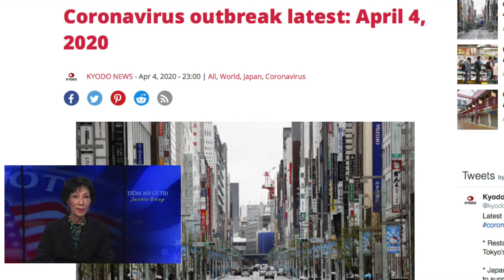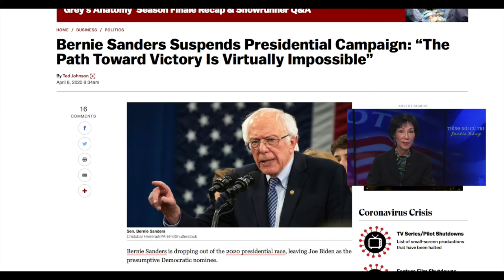VATV | TNCT - 1.5 Triệu Covid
Jackie Bông – April 9, 2020

Cao điễm vào ngày 4 tháng Tư là có một triệu người nhiễm bệnh Covid toàn cầu. Bốn ngày sau, 8 tháng Tư, 1 triệu 500,000 bị nhiễm và 89,000 đã tữ vong.  Tại Anh Quốc, Thủ Tướng Boris Johnson bị nhiễm bệnh và chở vào nằm trong phòng cứu cấp tại nhà thương ở London. Còn tại Hoa Kỳ, số bệnh nhãy vọt đến 430,000 người bị nhiễm với gần 15,000 người tữ vong, so với con số 10,000 ca nhiễm và 150 người tữ vong trong tháng trước.  PTT Mike Pence và các BS Anthony Fauci với BS Deborah Burx trong Uỷ Ban Đặc Nhiệm tại Toà Bạch Ốc cùng với TT Trump đều kêu gọi tất cã dân chúng Mỹ ly khai, không đi ra đường, không đi làm việc, không mở cữa hàng buôn bán, đống cữa công sở, nên hơn 5 triệu đã người đã ghi danh xin tiền bồi thường thất nghiệp trong đầu tuần tháng Tư.

Ngày 7 tháng Tư, bầu cữ sơ bộ bên đảng Dân Chủ tại tiểu bang Wisconsin đã được thiết kế trước đó cho ứng cữ viên TT.  Sợ đi ra đường bị lây bệnh, cữ tri xin dời lại ngày bầu cữ đó, nhưng Toà Thượng thẫm của tiểu bang với đa số thành viên bên đảng Cộng Hoà đã bỏ phiếu chống dời ngày, buộc cữ tri đảng Dân Chủ phải xếp hàng ra đường đi bầu.  Tuân theo lời phán xét của Toà, một số cữ tri xếp hàng đi bỏ phiếu đứng cách xa với nhau ba thước vì không muốn bỏ mất dịp bầu sơ bộ cho PTT Joe Biden.  Nhưng nhiều cữ tri khác đòi cho họ được bầu phiếm diện, absentee ballot. Chưa biết Toà xét xữ ra sao?

Bàn về bầu cữ thì ứng cữ viên TT Bernie Sanders tuyên bố ngày 8 tháng Tư là ông rút lui, không tiếp tục vận động tranh cữ nữa.  Vậy thì sân chơi chĩ còn có PTT Joe Biden duy nhất đối đầu với TT Trump trong cuối năm nay mà thôi.  Tự ly khai vì tình thế đại dịch, PTT Biden chĩ ra thông cáo hay được phỏng vấn trên mạng đễ tự vận động với vài hệ thống truyền thông báo ở dưới căng phòng basement trong nhà ông.  Trong lúc đó, mổi buổi chiều, TT Trump hợp báo về bệnh tình Covid và được vận động miễn phí trên tất cã các kênh TV lớn nhất Hoa Kỳ, cũng như được báo chí viết bài hàng ngày về ông.

Tuy vậy, cuộc thăm dò trong tuần đầu tháng Tư cho thấy chĩ có 38% cữ tri toàn quốc ủng hộ phương cách chữa trị bệnh cho dân chúng sau khi thấy kết quả là Covid lây lan cao lên đến gần nữa triệu người bị nhiễm tại Hoa Kỳ.  Hơn nữa, nếu từ đây đến ngày bầu cữ mà kinh tế không phát triễn tốt đẹp trở lại thì cuộc bầu cữ TT sẽ bị ảnh hưỡng không tốt đối với TT Trump. Cữ tri cầu xin cho tình thế được cãi thiện đễ dân chúng hưỡng được bình an.